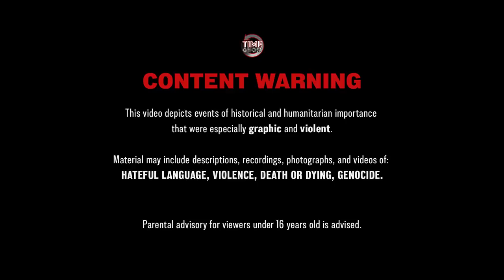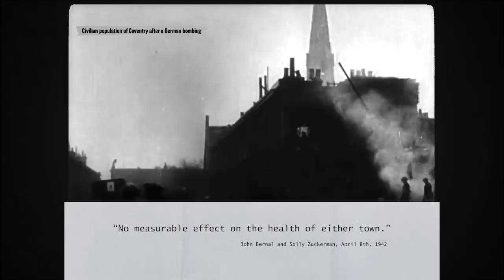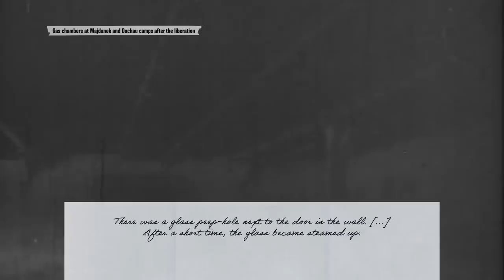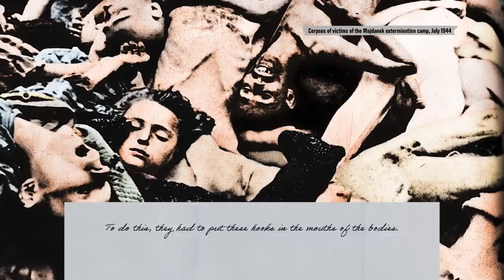Fifty Families Murdered Every Hour - WW2 - War Against Humanity 031 - March 1942, pt. 2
A report on the effect of strategic bombing called the 'Dehousing Paper' is spread to justify the targeting of the civilian population of Germany. In Poland, one by one, extermination camps are starting construction. This month, a new one is finished, named Belzec. Here, Jews and other minority undesirables from Poland are gassed.

Hosted by: Spartacus Olsson
Written by: Spartacus Olsson and Joram Appel
Director: Astrid Deinhard
Producers: Astrid Deinhard and Spartacus Olsson
Creative Producer: Maria Kyhle
Post-Production Director: Wieke Kapteijns
Research by: Joram Appel
Edited by: Miki Cackowski
Sound design: Marek Kamiński

Colorizations by:
Mikołaj Uchman
Daniel Weiss

Sources:
Yad Vashem 1935/15, 3016/2, 1137/217, 10094/1, A4613/1116, 3518/7,1554/1
IWM ART 15747 12, HU 56848, MH 24747, CL 2377, ME(RAF) 3703, HU 107752, C 2364, C 4748, C 4743, HU 74904
Bundesarchiv
USHMM
Picture of scratches on a wall of a gas chamber at Auschwitz, courtesy of Lasy
from the Noun Project: Watchtower by Eliricon

Wendel Scherer - Growing Doubt
Peter Sandberg - Document This 1
Jon Bjork - Disposal
Philip Ayers - Trapped in a Maze
Fabien Tell - Never Forget